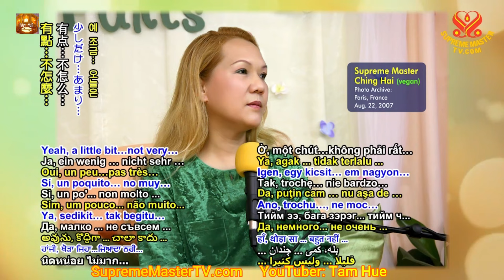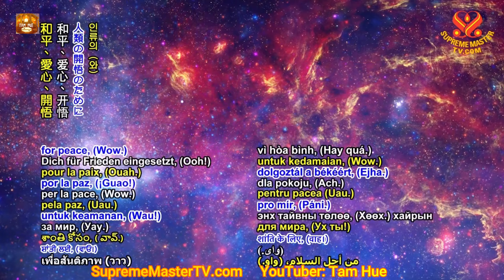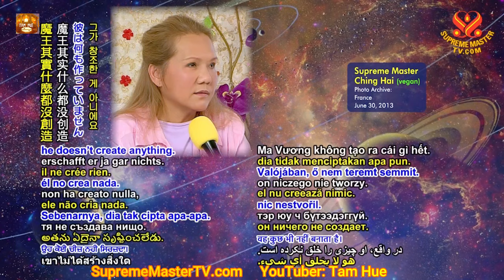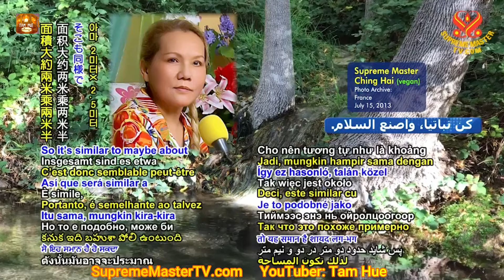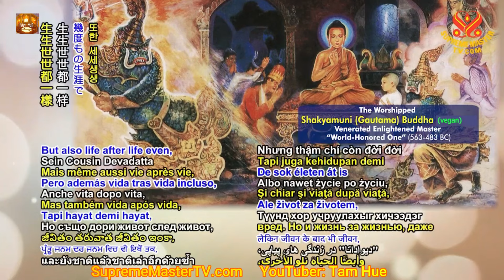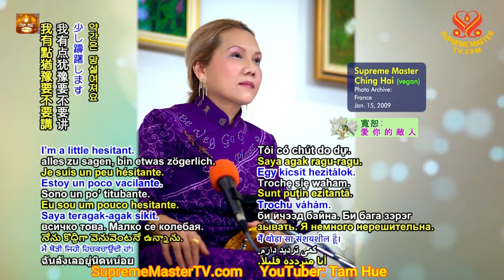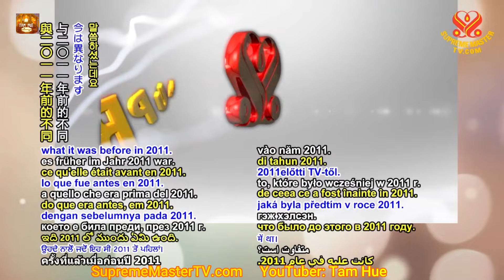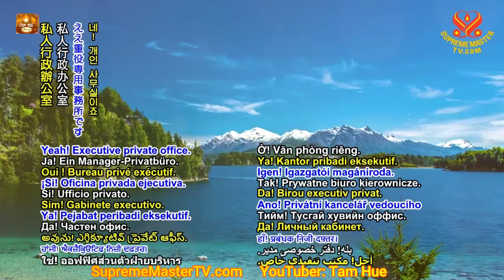Những Viên Đá Đầy Năng Lượng Của Tim Qo Tu, Tim Qo Tu's Energy-Embedded Stones for World Peace, 2018